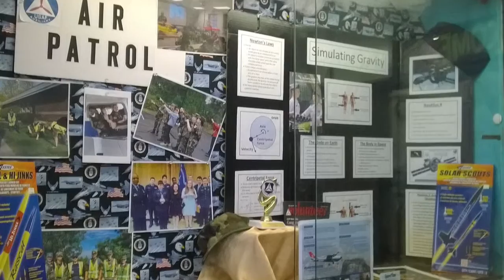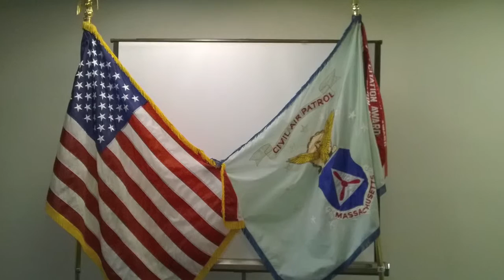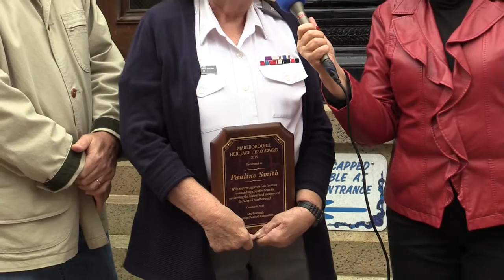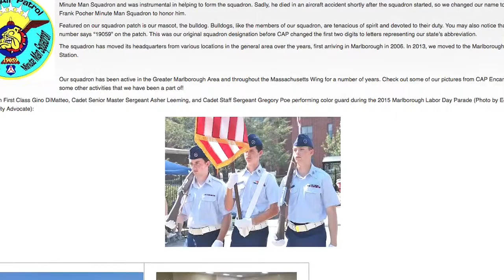Pauline Smith & The Civil Air Patrol - WMCT Magazine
In this episode, Pauline Smith shares her story of always wanting to join the Air Force as a young adult and now what she does for the Civil Air Patrol later in her life.